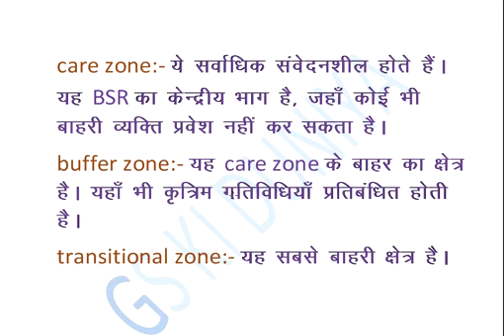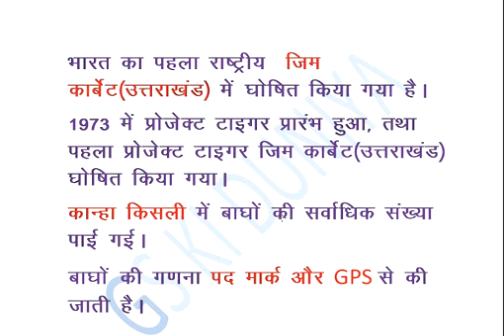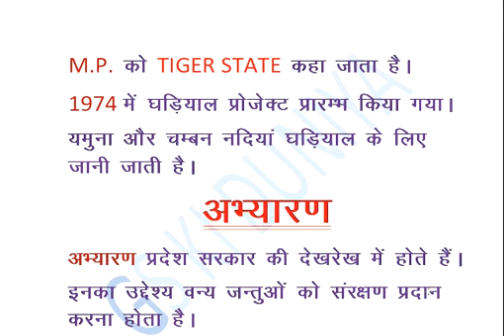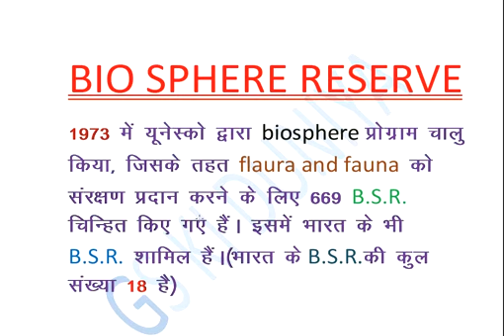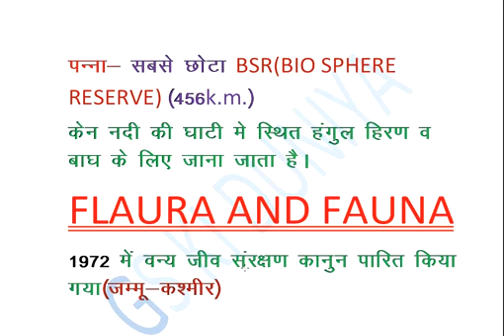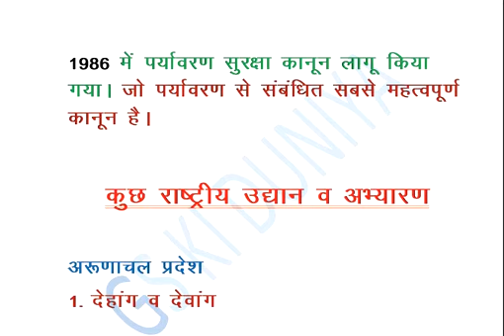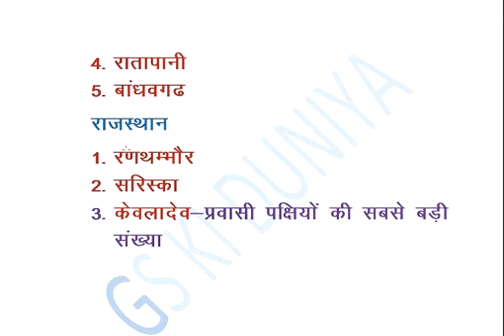NATIONAL PARK AND SANCTUARY(राष्ट्रीय उद्यान और अभ्यारण) GK TRICKS FOR ALL COMPTETIVE EXAMS IN HINDI